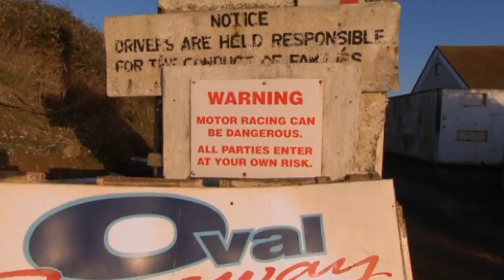Car jumping championships: Drivers risk injury to jump 18 wrecked cars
Competitors gathered for the 2013 Car Jumping Championships on Sunday, aiming to convince the judges at West Sussex in southern England. Under crisp blue skies, seven drivers competed for the 2013 title. The banger car drivers accelerated their cars over a ramp in an attempt to fly over a line of eighteen old wrecks, and land safely on the opposite side. Each attempt was judged on elevation, the reception from the crowd and of course distance. Most attempts landed amongst the wrecks but the winner, Jordan Tribury, managed to swerve during his take off and landed safely with most of his car intact. Report by Mark Morris.

The strangest news trend of 2013? Kids stuck in China
Incredible! Elephants play football in Nepal
Medical marvel! Man has hand grafted to his ankle before surgery